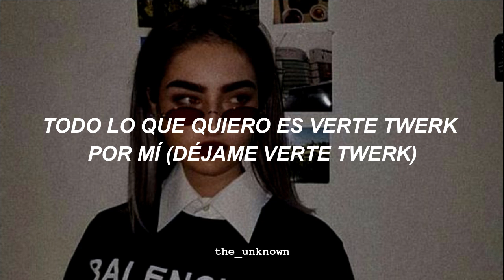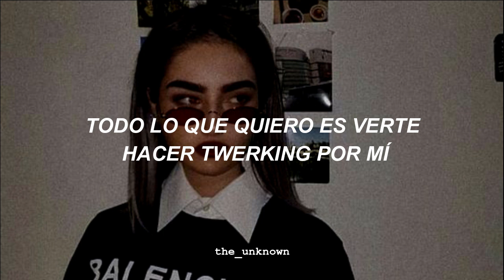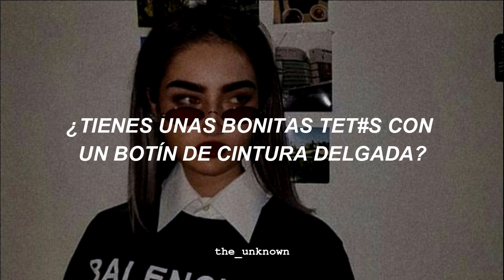Twerk 4 me - Kamillion // Español